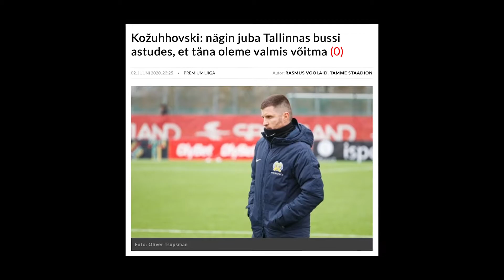2020 FC Kuressaare väravad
Videokokkuvõte FC Kuressaare esindusmeeskonna väravatest hooajal 2020!

Video pani kokku Jana Pipar.